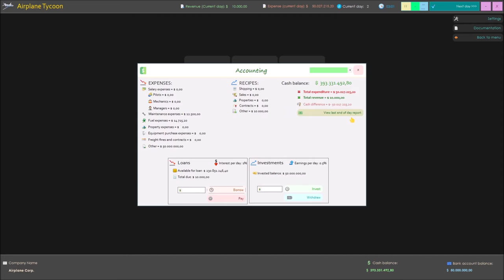Airplane Tycoon - Trailer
Manage your own air company! Be a businessman in the air industry, with control over everything in your business. Work, earn, grow and become an air transport tycoon!